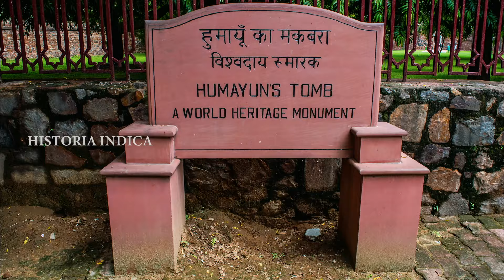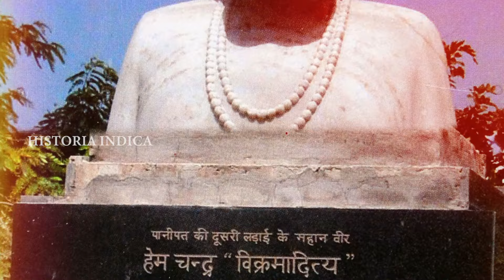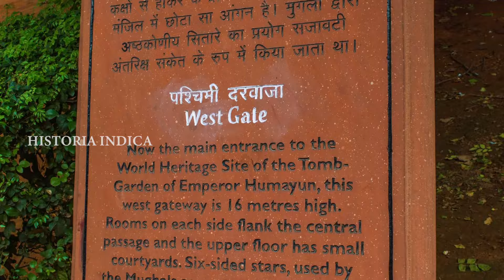हुमायूँ के मकबरे का इतिहास: Humayun's tomb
हुमायूँ का मकबरा, दिल्ली में स्थित, भारत की मुगल वास्तुकला का एक उत्कृष्ट उदाहरण है और UNESCO विश्व धरोहर स्थल में शामिल है। इसका निर्माण 1565 में हुमायूँ की विधवा हमीदा बानो बेगम ने करवाया था। यह भव्य स्मारक लाल बलुआ पत्थर और संगमरमर से बना है और इसके बगीचे, पानी के झरने और चारबाग शैली इसे विशिष्ट बनाते हैं। मकबरे की संरचना में इस्लामी और फारसी स्थापत्य शैली का अनूठा संगम देखने को मिलता है, जो बाद में ताजमहल जैसी महान कृतियों का प्रेरणा स्रोत बना। यह मकबरा न केवल मुगल इतिहास बल्कि भारतीय वास्तुकला की महान धरोहर को भी दर्शाता है।